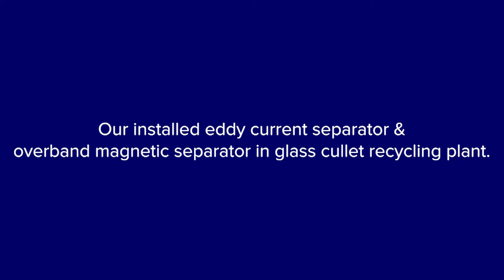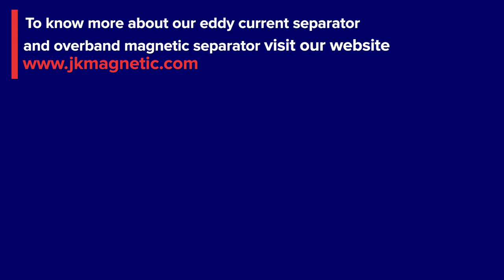Eddy Current Separator with Overband Magnetic Separator in Glass Cullet Recycling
Jaykrishna Magnetics Pvt. Ltd. is a leading manufacturer of magnetic separators for various recycling applications. In this video, you can see how our magnetic separator called eddy current separator and overband magnetic separator is installed in a reputed glass cullet recycling plant.

Our overband magnetic separator is installed next to the vibratory feeder and before the magnetic rotor for better results. Magnetics Separators by Jaykrishna Magnetics Pvt. Ltd. is used in glass cullet recycling plant for metal separation from the glass.